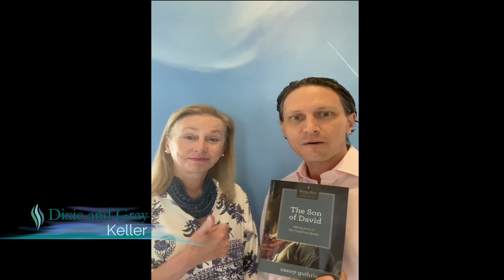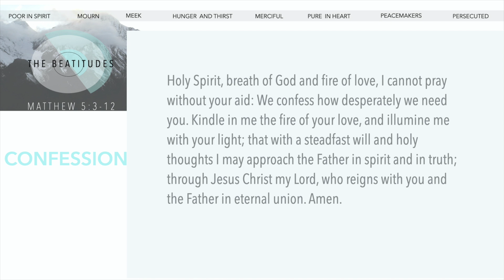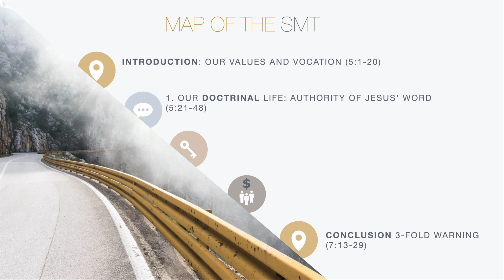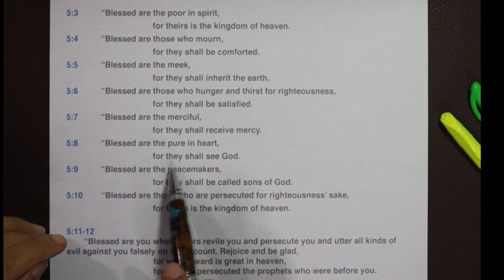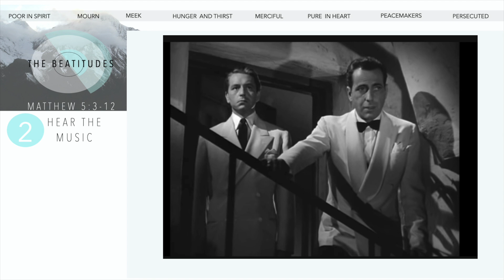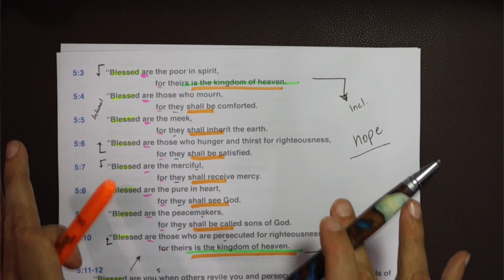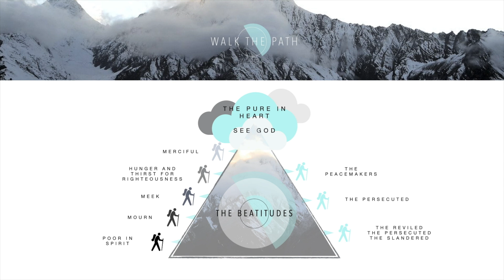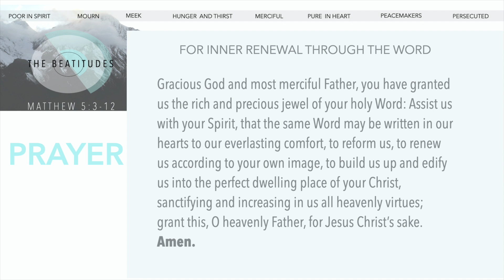Worship // April 26, 2020 // The Beatitudes // Part 1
We pray your heart is strengthened and encouraged.

The following is the order of the service so you can know what to expect as you watch.

ORDER OF SERVICE:
- Welcome/Announcements - The Kellers
- Call to Worship - 2 Cor 9:8, Eph 3:20-21 - The Burners
- Song 1: Come Thou Fount
- Confession
- Song 2: Lord I Need You
- Sermon: The Beatitudes (Matt 5:3-12)
- Prayer Time
- Song 3: Jesus Paid It All
- Doxology
- Benediction

Announcements:

For information on Men's and Women's Bible Study
Join in at any time for this 10-week study together with Nancy Guthrie's The Son of David: Seeing Jesus in the Historical Books... via ZOOM. (See Men's and Women's Zoom meeting links below.)

- THE BOOKS ARE IN! Reply to Julio if you'd like us to hand-deliver one to you this week! Only $10 each.
*Please note: In this week's homework we cover Week 2 studying the book of Joshua.

1. WOMEN'S Bible Study
Time: MONDAY EVENINGS, 7:30pm-8:45pm EST

Password: 299159

2. MEN'S Bible Study
Time: THURSDAY MORNINGS, 7:00am-8:00am EST

To join the TrinityKIDS FB page for curriculum and other interactive ideas for you as you spiritually disciple your family

Or Text: Text any dollar amount to 84321 to give.

Blessings,

Trinity Lake Nona